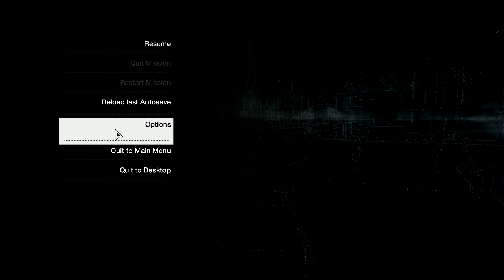Watch Dogs PC Lag Issue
PC Specs:
AMD FX-8350
EVGA GTX770
16gb @1866
Asus Crosshair V Formula-z mobo

So I may have found the culprit of the lag issue, at least for me its working... I first set textures to Medium Quality, and MSAA 8x, everything else is maxed. I got constant tearing, lag spikes, it is unplayable... roughly 20fps, with drops down to 1-5 constantly.

When I change the settings to Ultra Textures and NO AA, everything else the same, I got constant 50+ fps.

Either way, I believe the culprit is the anti-aliasing, I may try some others to test it out and find a happy medium until it get patched, until then, I hope this helps out my fellow PC gamers that just want to play the game to what their build can handle, in my case, should be plenty to handle everything maxed and 8x AA.

UPDATE:
Tested other Antialiasing settings with all other settings on ultra...
45+ using FXAA
45+ using SMAA
50+ using Temporal SMAA
45+ using MSAA 2x
40+ with dips down to 25 using MSAA 4x
12-18 using MSAA 8x
45+ using TXAA 2x
30-40 using TXAA 4x

Another thing to note, going from MSAA 8x to any other option, even options that previously ran 50+ fps, now show only 25 or so fps unless I restart the game to the main menu and start fresh again... not sure why.